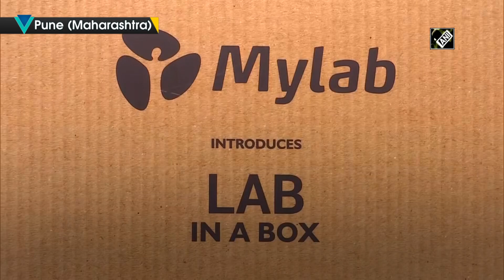Mylab launches ‘box-machine’ to automate molecular diagnostic tests of COVID-19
Pune (Maharashtra) Jul 08(ANI): Mylab Discovery Solutions Private Limited and Serum Institute of India on July 07 launched India’s 1st fully-automated Sample-to-PCR-ready system for molecular diagnostics. “The machine is surely going to help us in automating the way testing is done. Current labs don’t have the automation to make sure that testing is done relentlessly and accurately. This machine will take care of avoiding errors and will not be time consuming.”